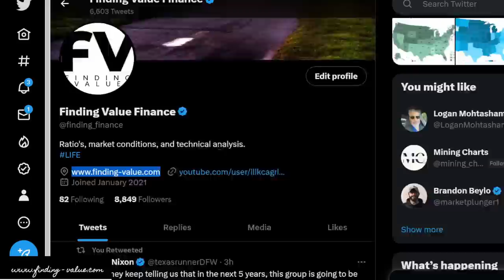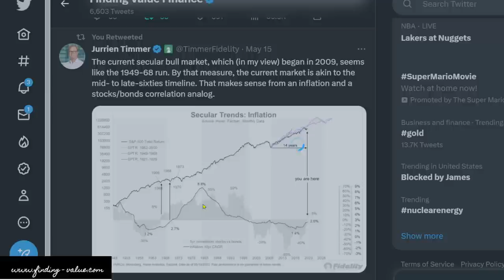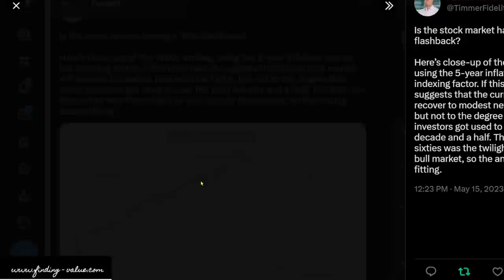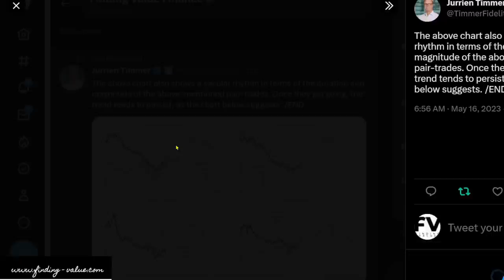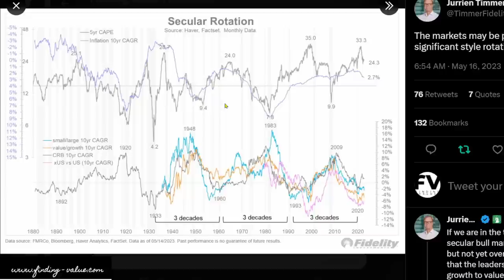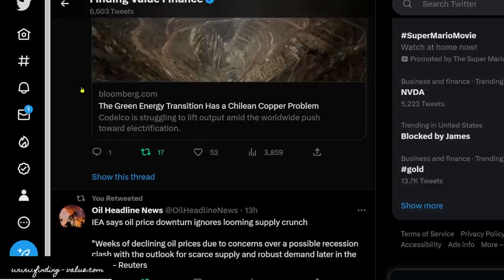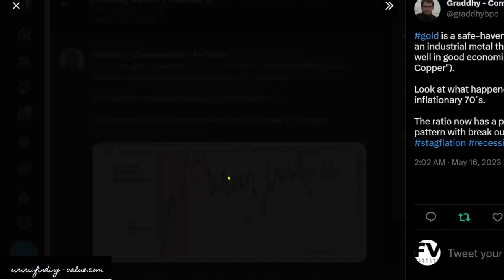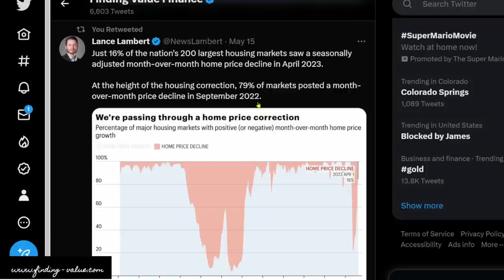Big Secular Trends Look Like 1960's Timeline for Inflation and Commodities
Big secular trends on Twitter from Fidelity about commodities and stocks. other information thrown in as well.

Membership website.